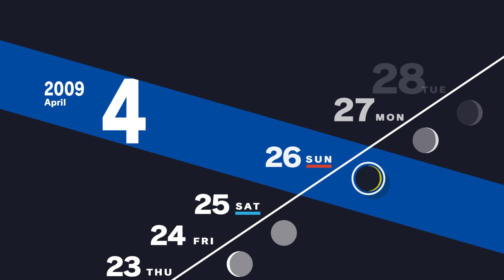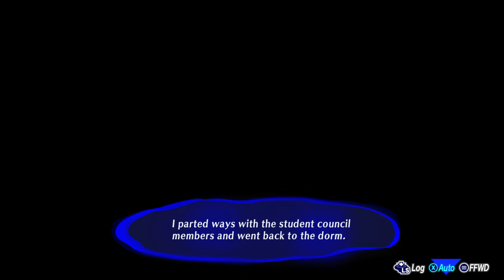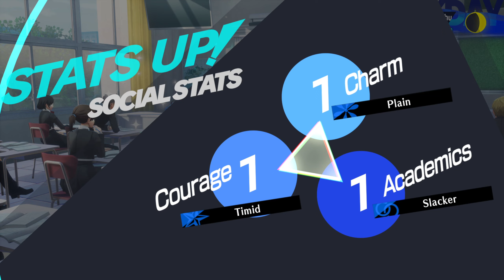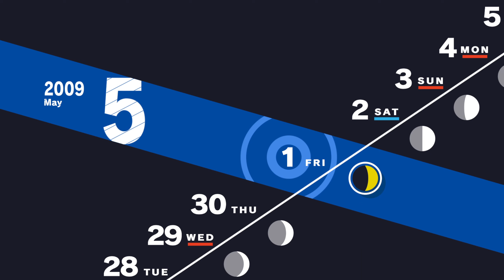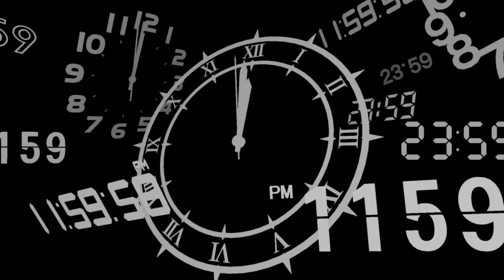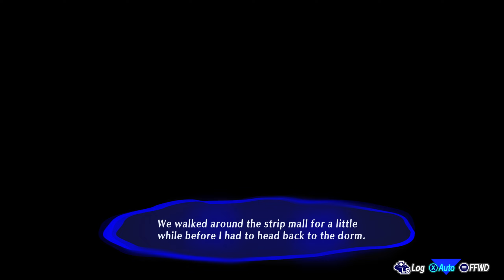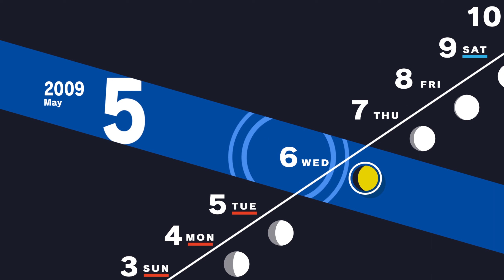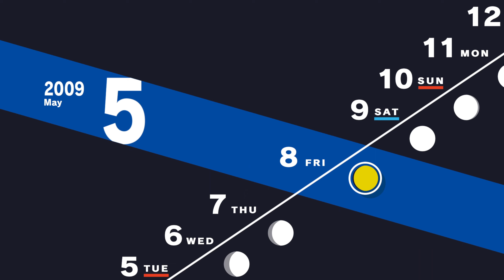Getting Out There! | Persona 3 Reload (1440p/60FPS) (#4)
This time in Persona 3 Reload, we start some social links!
Game: Persona 3 Reload